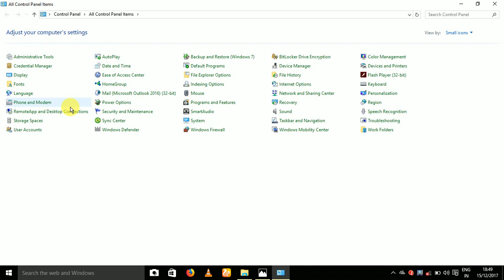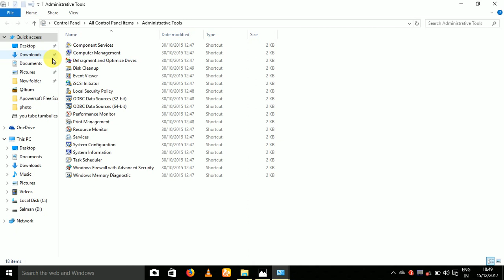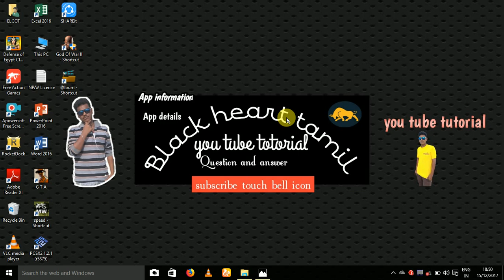HOW TO INCREASE LOPTOP SOUND ?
HOW TO INCREASE LOPTOP SOUND VOLUME ?